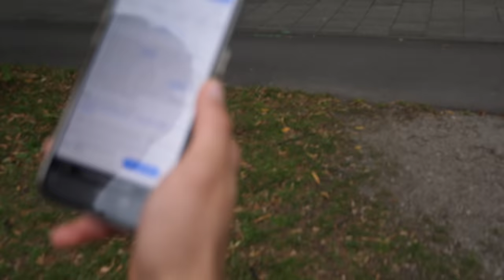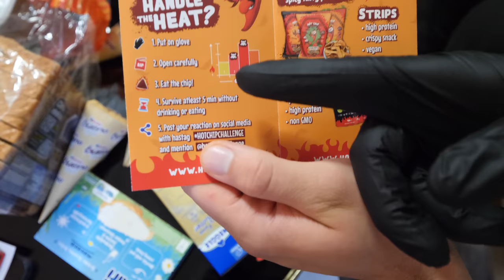Wir essen den SCHÄRFSTEN CHIP der Welt 🇩🇪